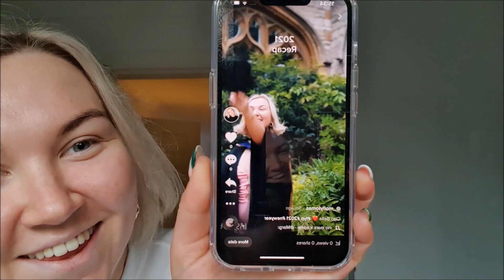NYE VLOG 21' - HERE'S TO 2022 !!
HAPPY NEW YEAR DARLINGS!

I hope each and everyone of you had an amazing start to 2022 and may that continue throughout the rest of this year for us all. Here's to good vibrations, so much laughter and plenty of happiness- Happy New Year.

Molly Eliz x